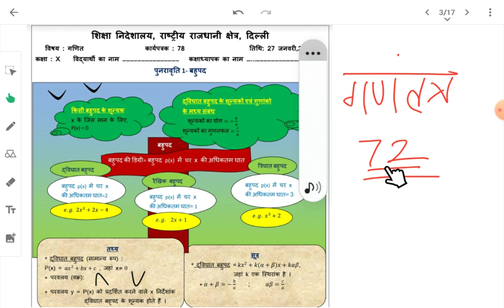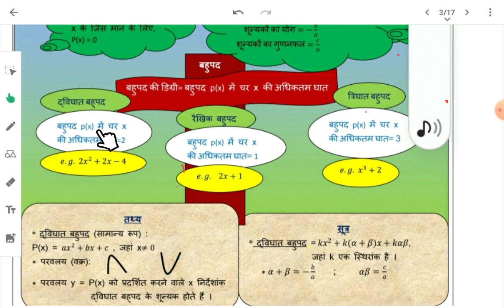WS 78 | कक्षा 10 | 27 जनवरी 21 | पुनरावृति प्रश्न एक बहुपद | हिंदी माध्यम